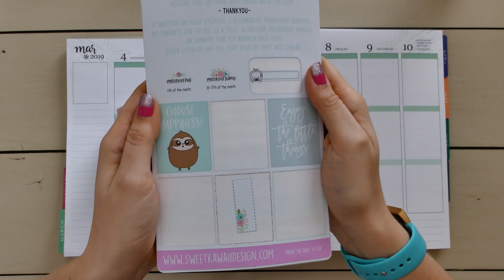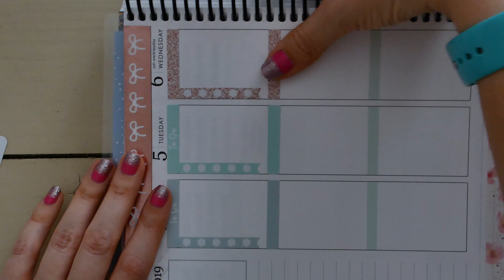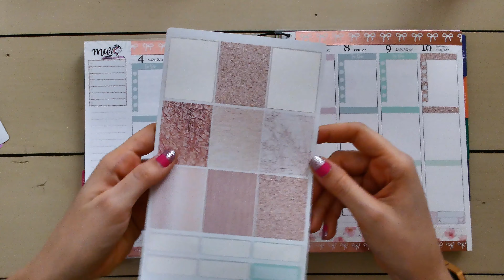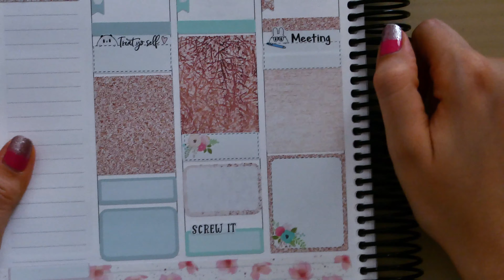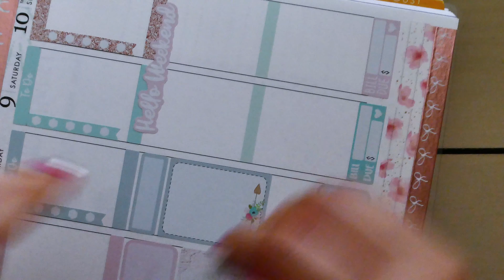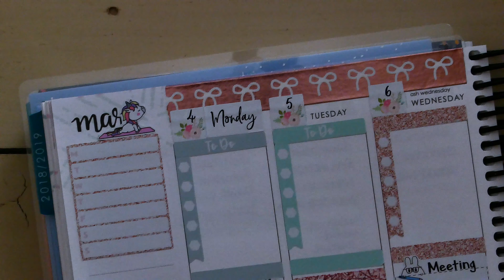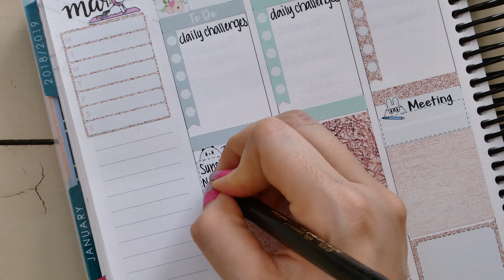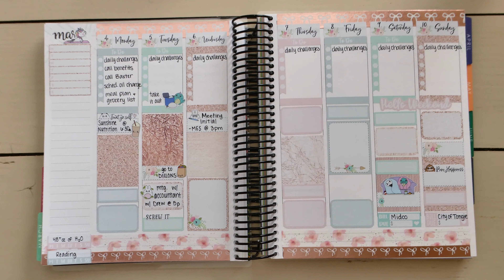Plan With Me: Treat Yo Self (Sweet Kawaii Design)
Hey guys! This week’s video is a Plan With Me in my Erin Condren Vertical Planner using some leftovers from my Treat Yo Self old mystery kit from Sweet Kawaii Design! I pulled in some amazing washi from the latest subscription box from Simply Gilded. It’s like it was made for this kit! I’m so sorry if I don’t sound as upbeat as usual. I’ve been dealing with a cold for a few days now and it’s zapping every ounce of energy that I have. Regardless, I hope you enjoyed watching!

Tombow Correction Tape